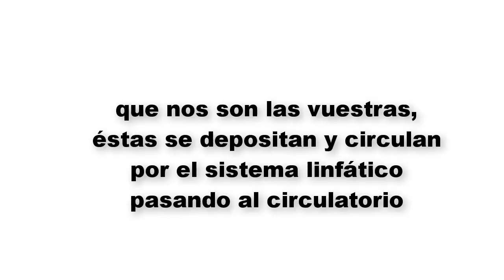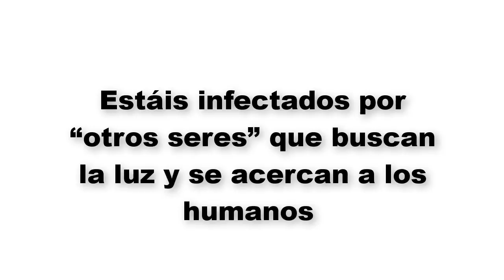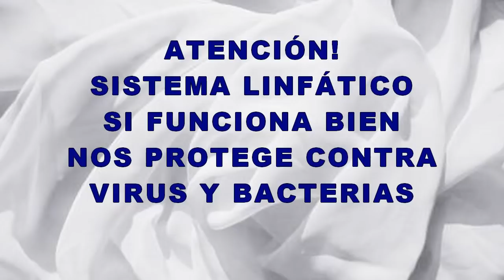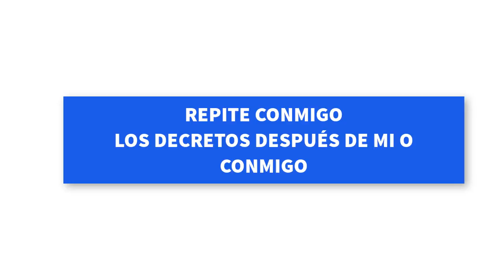Están infectados por “Otros SERES” PUREZA COSMICA! Acciona Arcángel Gabriel 💧 RAYO BLANCO💧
sangabriel metafisica2020 MENSAJE! Elohim Claridad ( Pureza) INVOCACION ARCANGEL GABRIEL. Limpieza y Purificacoin de toda larva energética en nuestro sistema LINFÁTICO y en Nuestros 4 Cuerpos , fisico, mental, emocional y etérico. HAZLA ES IMPORTANTE! escucha la INFORMACIÓN !! Juntos es mejor.🌷VIDEO SUBTITULADO🌷

🌺✨—RECOMIENDO PARA TI VIDEOS◄ ◊ ►*
🔸  ACEPTO SUELTO ENTREGO TODO ⚡️ a La LUZ ☀️

FAN PAGE ANAM CARA COMUNIDAD

☣☣MIS HASHTAG